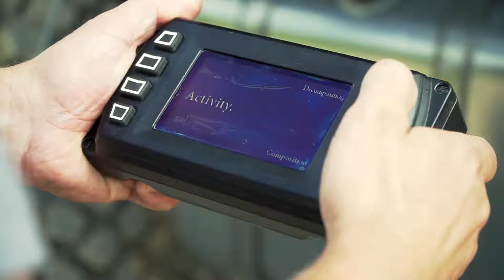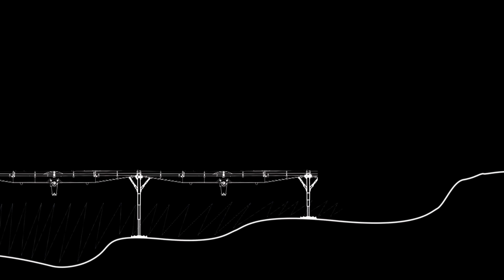EA AM-50 EX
Unique bridge layer allowing vehicles of up to 50 tons to cross rivers, lakes and all dry gaps over 100 m long and 6 m deep. A full deck makes it ideal for civilian use furind disaster relief missions.